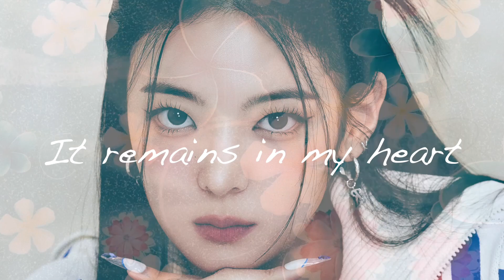Lia (ITZY) - Blue Flower (Remix) from "Alchemy of Souls: Light and Shadow" Soundtrack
A solo track by Lia, the main vocalist of the girl group ITZY for the original soundtrack of historical-fantasy drama Alchemy of Souls: Light and Shadow.